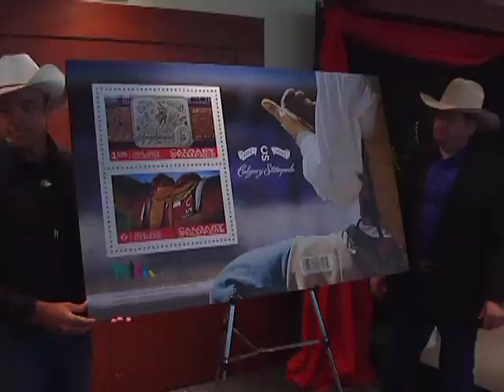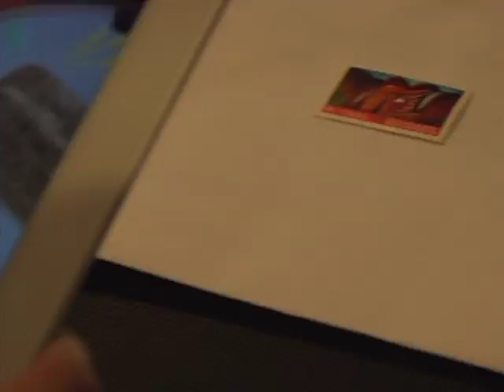Canada Post issues 100th Anniversary Stampede Stamp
To mark this year's centennial of the Calgary Stampede, Canada Post has unveiled two commemorative stamps. Both stamps, featuring a rodeo horse and a silver and gold belt buckle, were designed by Calgary graphic artist Xerxes Irani - who admits he broke down and cried uopn learning his designs had been chosen.  The high-tech stamps are also the first "Augmented reality" product introduced by Canada post allowing users to play games on their smartphones.